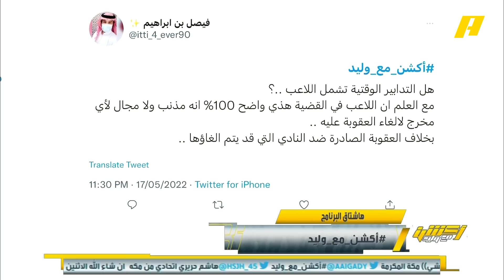مشاهد: اللاعب مذنب 100% ولا يوجد مخرج لإلغاء العقوبة وليد_الفراج: طيب أصدر العقوبة النهائية وخلصنا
مشاهد: اللاعب مذنب 100% ولا يوجد مخرج لإلغاء العقوبة

وليد_الفراج: طيب أصدر العقوبة النهائية وخلصنا

غرم العمري: لا يصح إيقاف محمد_كنو والقضية منظورة